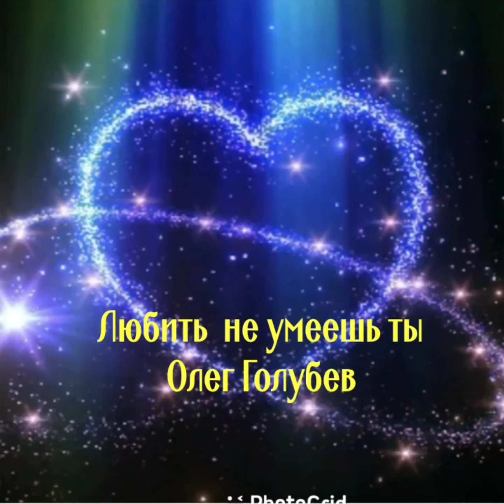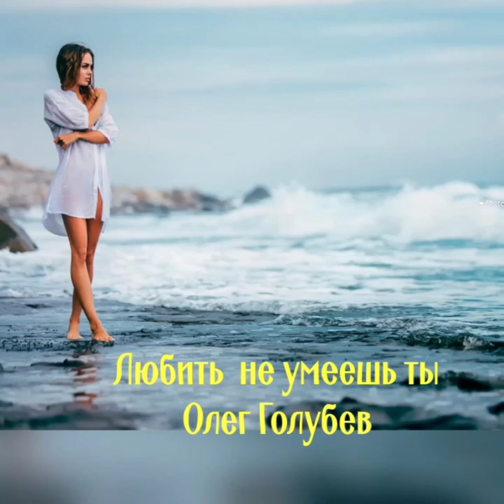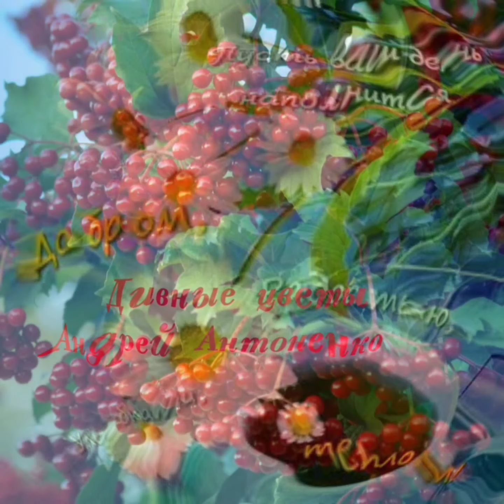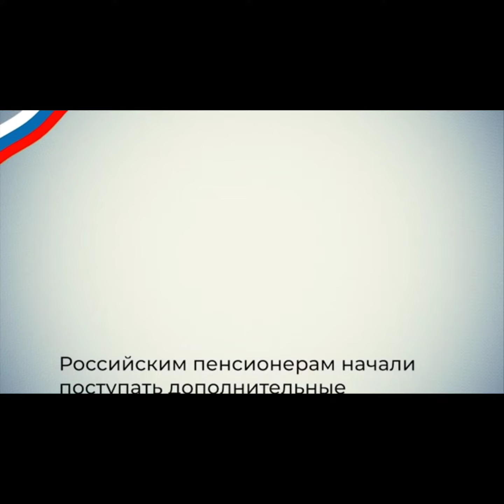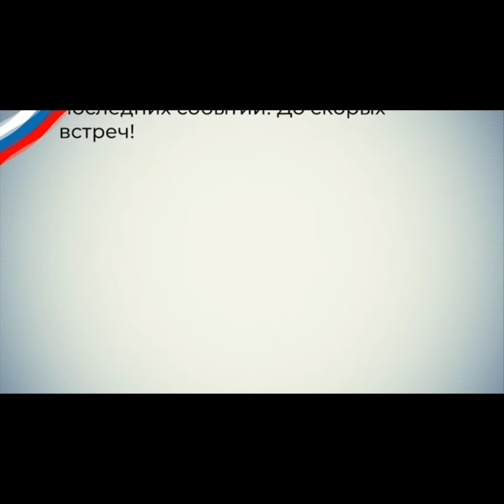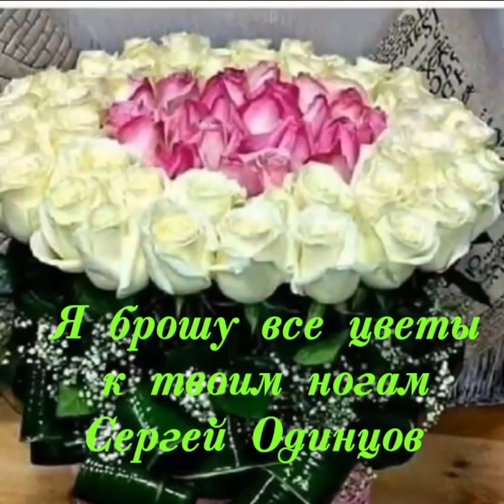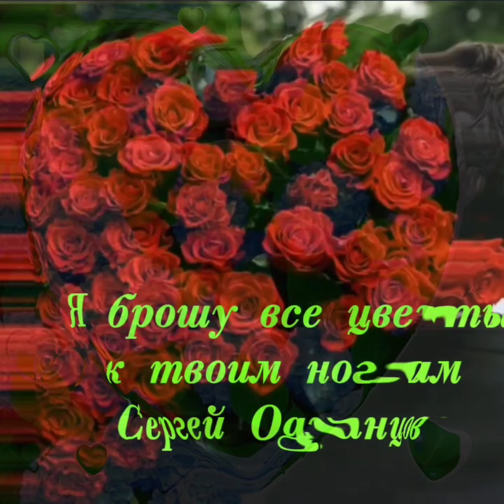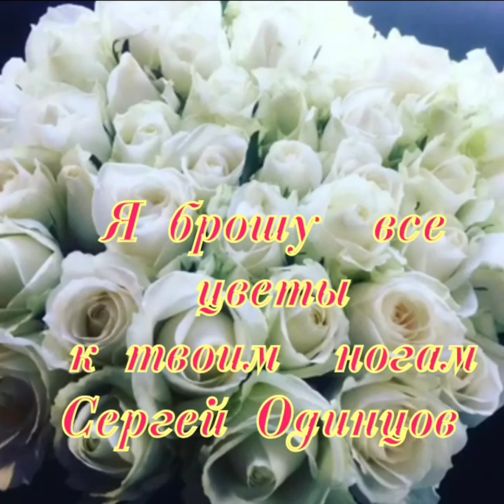Улетные хиты обязательно послушать.